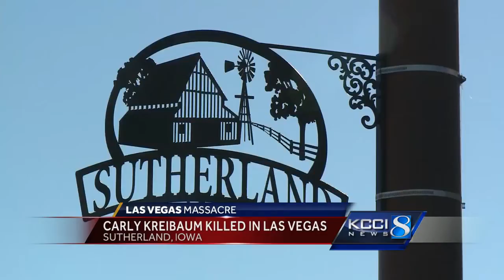youtube video #-2G8EripKs4